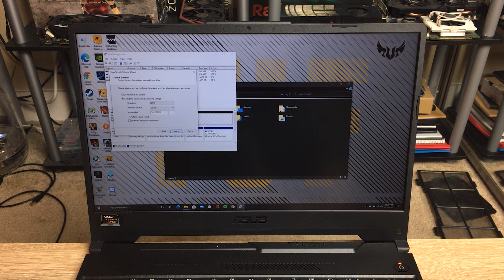Bongkar Laptop Asus TUF Gaming A15! | Upgrade SSD dan RAM slot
Laptopnya baru dirilis dan dibeli tapi teman saya langsung ingin meng upgrade dengan SSD tambahan karena SSD bawaan 512GB nya tidak cukup. Karena itu saya membuat video ini menunjukan cara membongkar dan menambah SSD extra dan juga dimana RAM slot untuk upgrade juga.